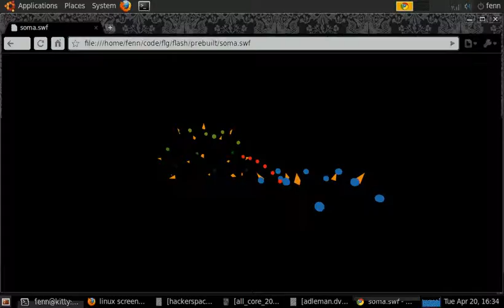soma blinkenlights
3d simulation of the sculpture of two neurons shown at burning man and maker faire by the flaming lotus girls.